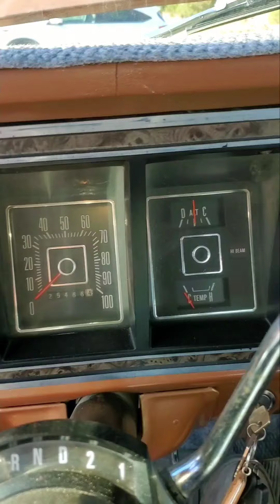Replacing the fuel pump on a 1974 F250 on the Navajo Nation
My truck's fuel pump was leaking oil pretty bad, and we needed to haul water. So I replaced the fuel pump with one that fits a '71 Lincoln Continental 7.5L, 460. Truck fires up beautifully, and we got to take showers last night 🏜❤🌟